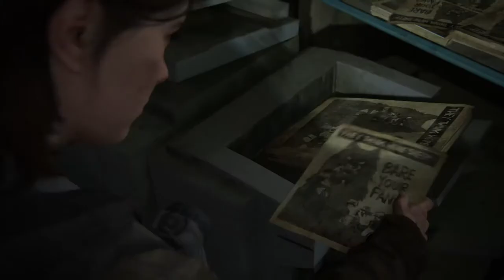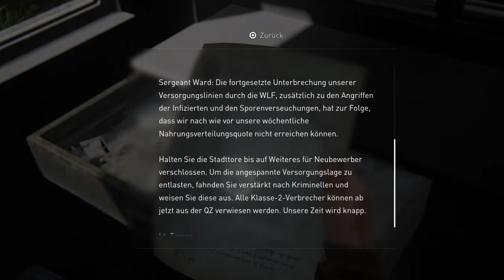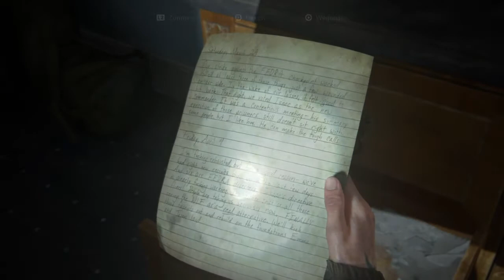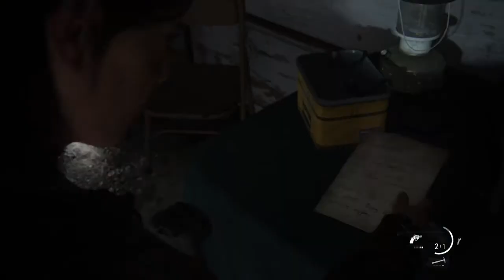Let’s Play The Last of Us Part II #005: Pfad der Rache